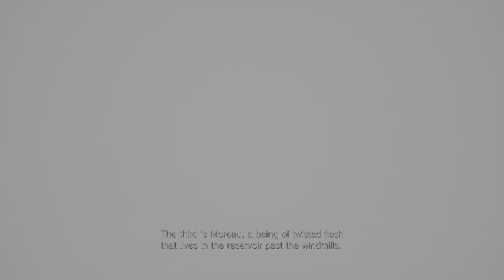Haunted DOLL House! Resident Evil Village Part 6 ! (Beneviento Manor)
I hate dolls !